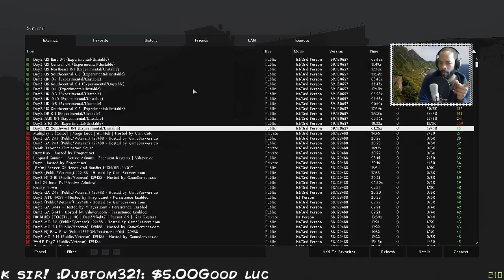COME ON NOW CREEPS!!!!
Twitch.tv Live Stream